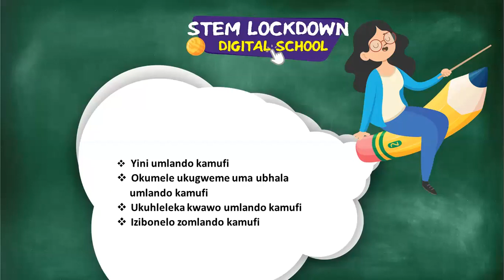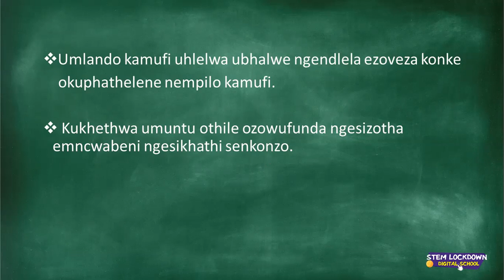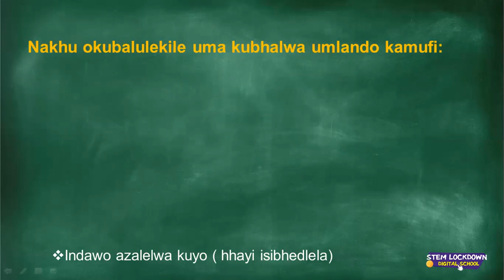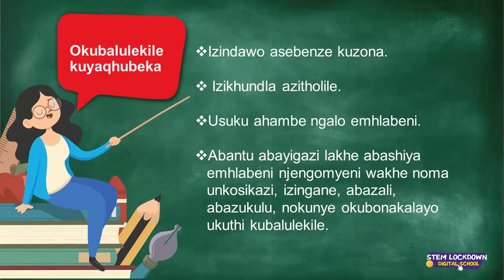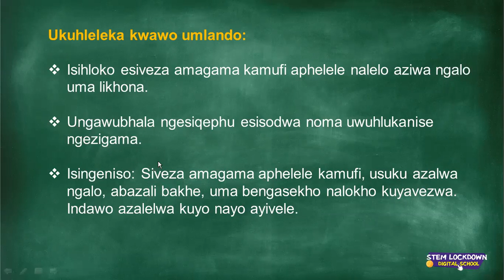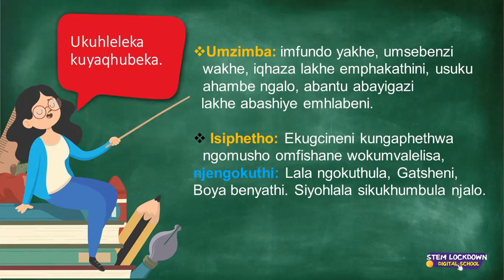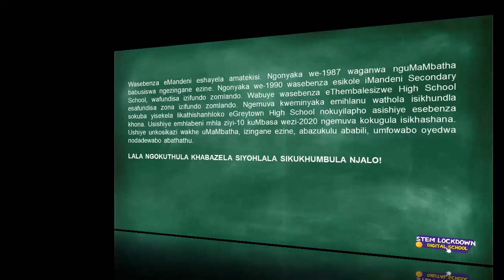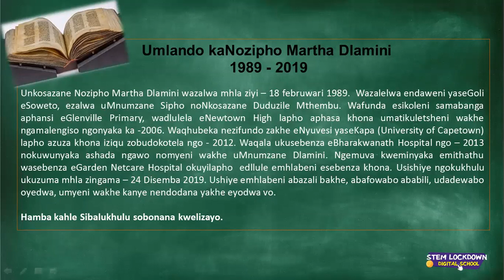Grade 12 - isiZulu FAL | Umlando ka Mufi